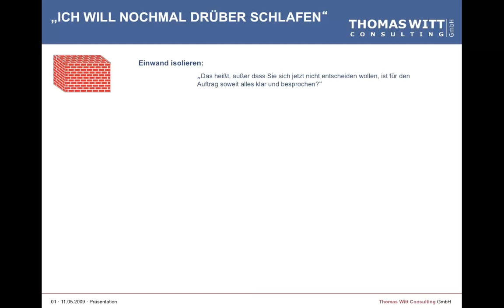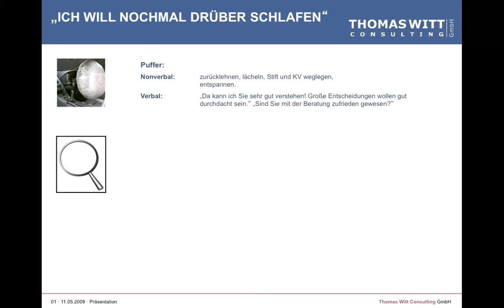100 PC - Spezialthema - Einwandbehandlung 07/13 Der Prozess 5/5 Die Lippen stehen für die Behandlung